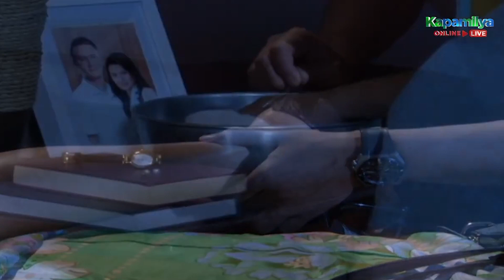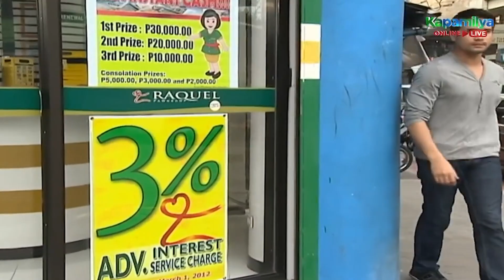Anessa pawns her and Eros’ wedding rings | Huwag Ka Lang Mawawala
Anessa (Judy Anne Santos) pawns her and Eros’ (Sam Milby) wedding rings.